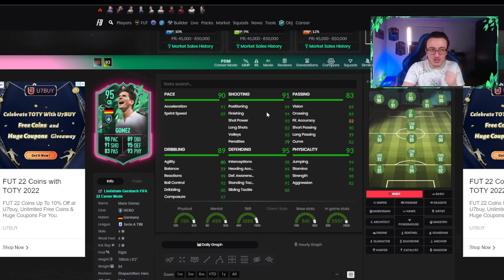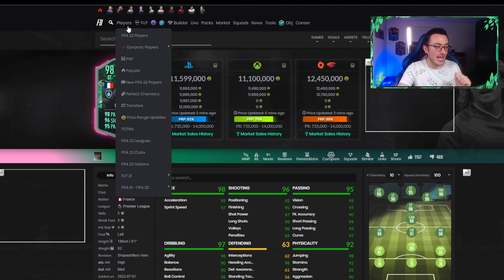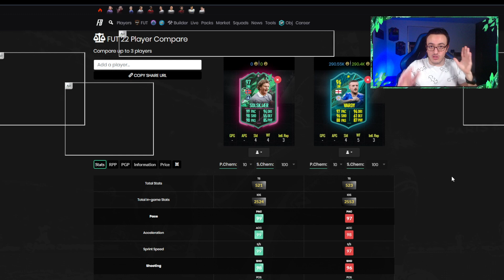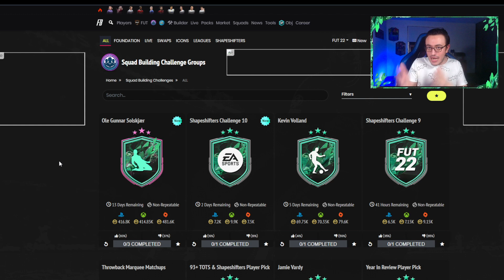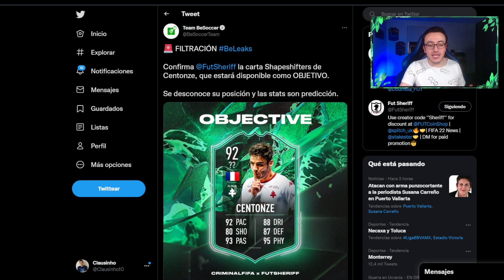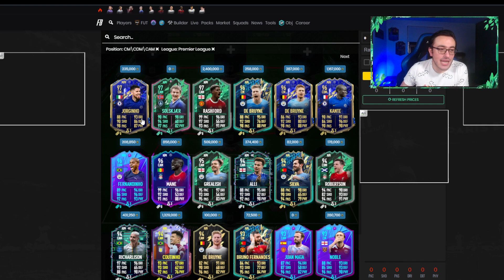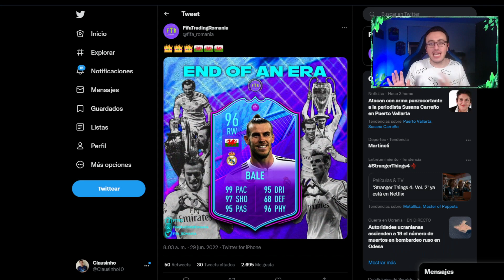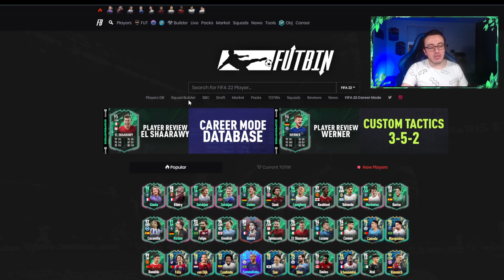✔️EA FILTRA SBC FLASHBACK con STAT OFICIALES! 😲TODO SOBRE EQUIPO 3 METAMORFOS! 🛒BAJARÁ EL MERCADO?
Todo lo que debes saber sobre el contenido SBC, objetivos del equipo 3 metamorfos con héroes meatmorfos
Ya hay fecha de Trent Alexander Arnold flashback? Cuando saldría Bale EAOE? Todo lo que causó de 100k que incluía ficha de verano y análisis de mercado

- 💬 El Discord de la comunidad del canal y además ahí aviso cuando prendo directo

0:00 Intro
0:33 Lo peor equipo 3 metamorfos
2:25 Lo mejor equipo 3 metamorfos
3:00 De los mejores jugadores del juego
3:40 El mejor delantero de FIFA 22?
4:20 Carta más cara en FIFA 22
5:00 Metamorfos que faltan por salir equipo 3
5:11 Ficha verano en copa criaturas metamorficas II
5:50 Recompensa final player pick copa criaturas metamorifcas
6:25 Vale la pena Bartra metamorfo?
7:00 Ultima oportunidad ficha verano que expira
7:16 SBC player pick Solskjaer heroe metamorfo
7:40 Vale la pena Solskjaer MCO Metamorfo
7:52 Solskjaer extremo izquierdo Metamorfo
8:13 Mejor posición Solskjaer
8:30 Cuanto vale Solskjaer SBC?
8.43 Solskjaer metamorfo o Vardy player moments?
9:20 Vale la pena Solskjaer Metamorfo?
9:50 Vale la pena sobre criaturas metamorficas con ficha de verano
10:45 Cuantas fichas de verano van 1 julio?
11:00 Centonze metamorfo objetivo filtrado
12:25 Dónde se filtró Trent Alexander Arnold Flashback?
13:17 Estadisticas oficiales TAA Flashback
14:00 Precio SBC TAA flashback?
15:35 Impacto alexander arnold flashback?
16:00 Cuando saldrá Alexander Arnold SBC?
16:30 Qué contenido saldrá sábado 2 julio?
17:00 Cuando saldrá Gareth Bale Fin de una era?
17:40 Analisis de mercado metamorfos equipo 3
19:00 Se compran medias?
19:30 Posibles tradeos
21:00 Despedida